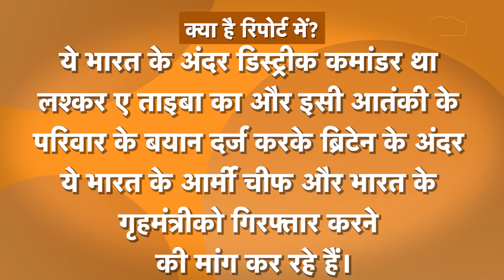Kashmir में Turkey-Pakistan की साजिश India ने पकड़ी, अब छोड़ेगा नहीं भारत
कश्मीर में विकास की धारा बह रही है ..कश्मीर में अमन चैन कायम है लेकिन दुनिया के दो मुल्क है एक तो हमरा पड़ोसी पाकिस्तान और दूसरा मुस्लमानों का मसीहा बनने के चक्कर में अपनी अर्थव्यवस्था बर्बाद करने वाला तुर्की ..अब कश्मीर के लोगों की खुशी इन दोनों देशों को हजम ही नहीं हो रही है इसलिए तुर्की और पाकिस्तान की खुफिया एजेंसी आईएसआई उतर आये है गिरी हुई हरकत..साजिश करने में ...इस साजिश के बारे में जैसे ही भारतीय खुफिया एजेंसियों तुरंत हरकत में आ गए है ..